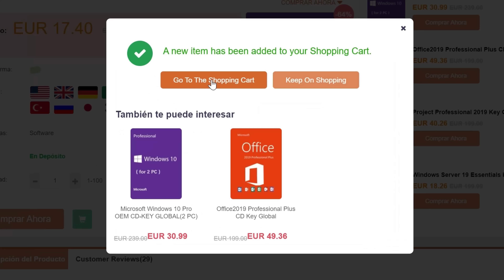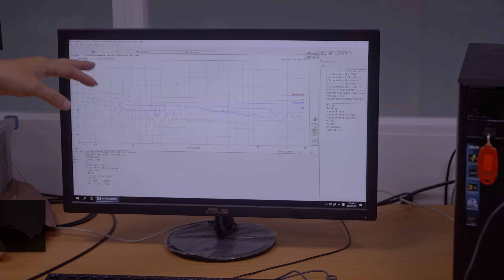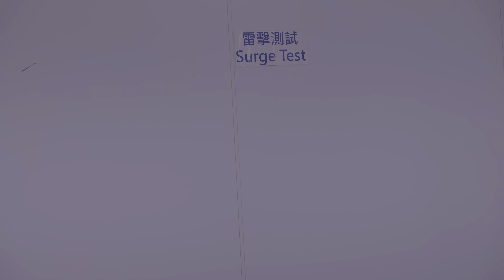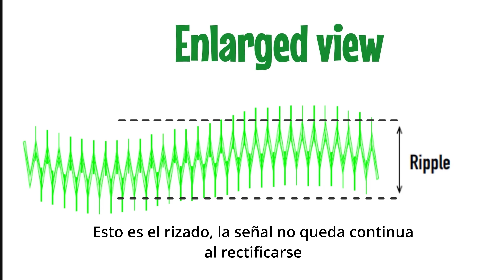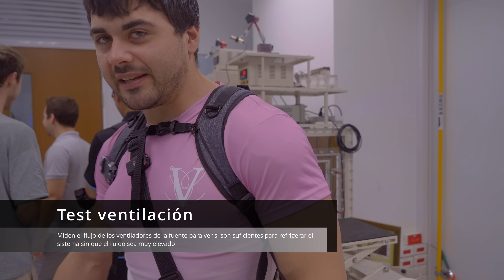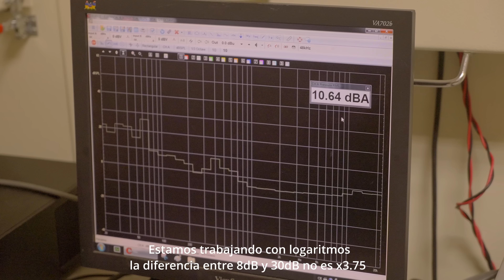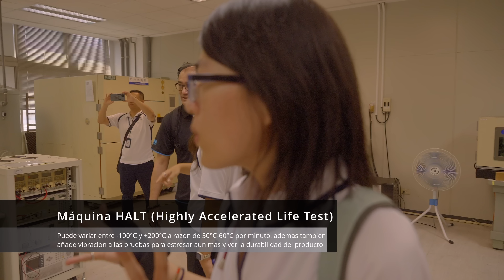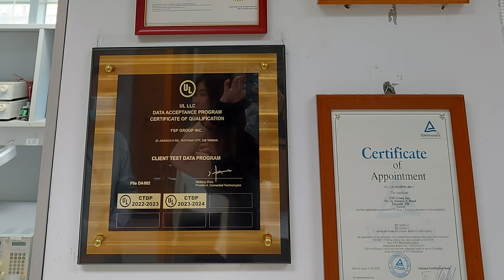Pruebas EXTREMAS a fuentes de alimentación para que no ARDAN🔥🔥 | Visitamos la fábrica de FSP🤯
Los enlaces de la descripción me reportan una pequeña comisión, y eso mantiene el canal, gracias por usarlos y apoyar mi trabajo ;)